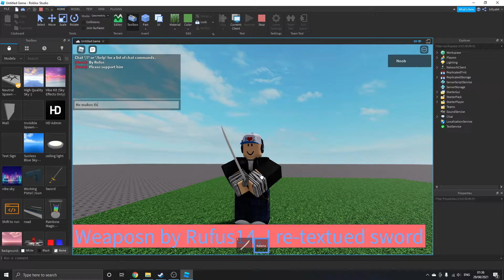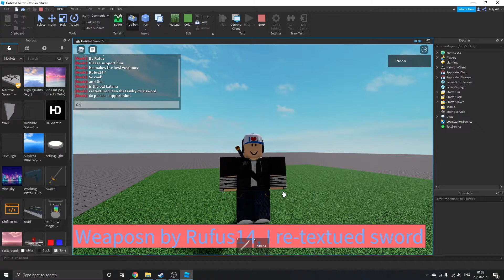Thank you Rufus14!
This guy makes really good stuff on rblx studio.
I spelt ''weapons'' wrong by accidant
song is Falling Instupendo